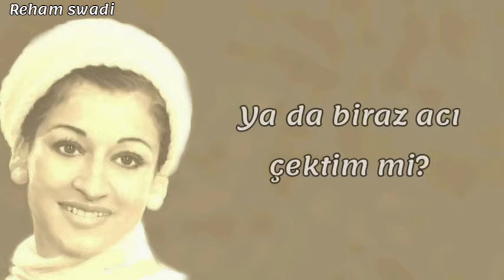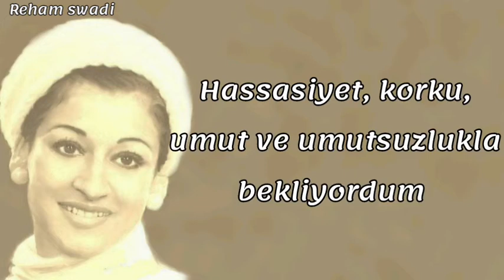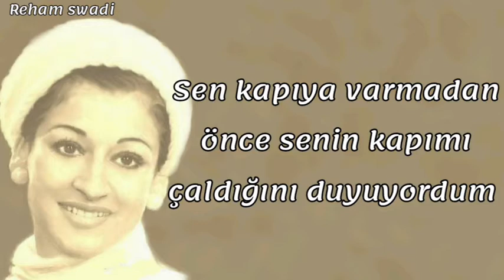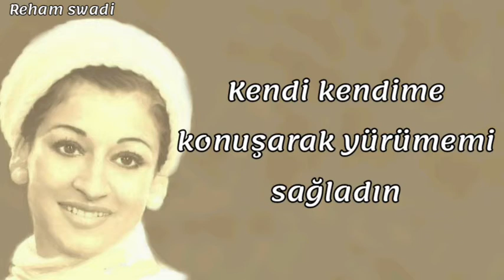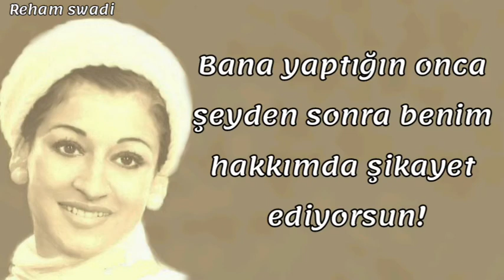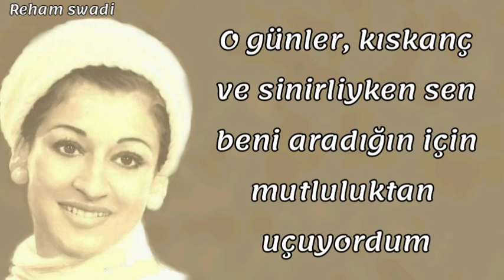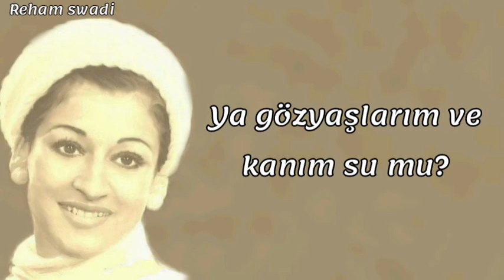Wardah Eljezârye / Mustahil "imkansız" türkçe altyazılı